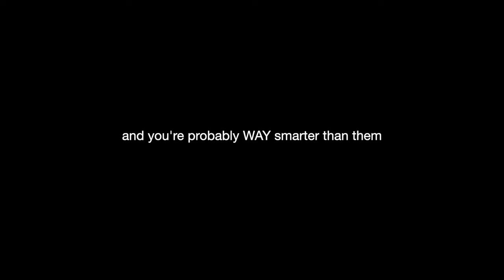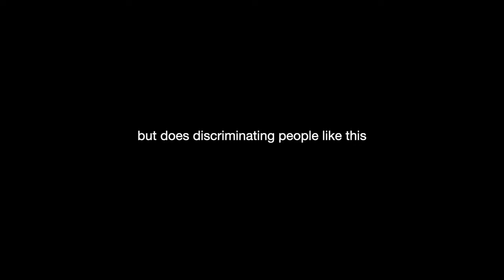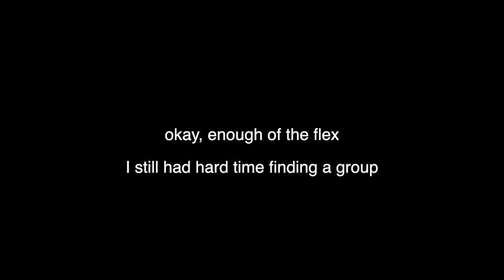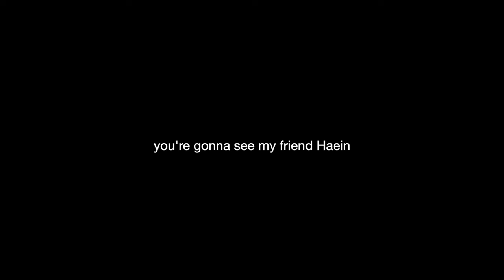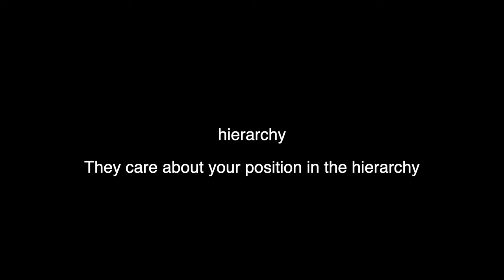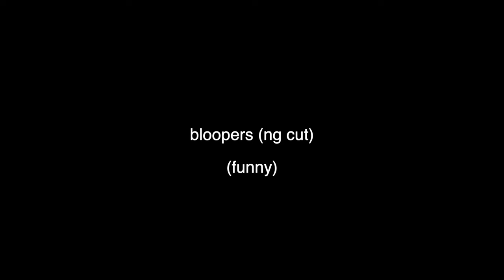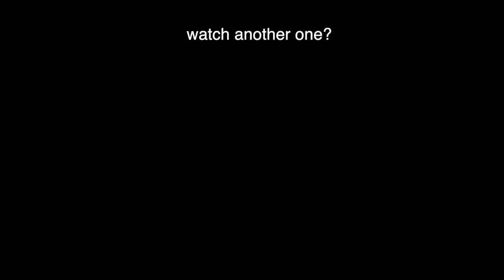what it is like to be an Indian in Korea (racism + pretty privilege in Korea, my experience)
soon its going to be my 7th year of living in Korea, so I needed to make this video to get it out of my system

I kept this video as real as I could
pls be kind when you're commenting (PPL PLS BE KIND)

I love living in Korea most of the times but racism and lookism exists :0
sometimes it is very in your face, sometimes it is subtle
but it is there nonetheless

Timestamps:
0:00 - intro + storytime
0:44 - my reaction to racist comment
1:13 - is there racism in korea against indian people?
2:18 - racism in the workplace?
3:10 - racism/discrimination in universities
3:58 - is it easy to make friends in korea?
4:23 - what do korean people think of india?
5:16 - reading experience of another indian girl
6:23 - ng cut

about me:
Came to Korea under the KGSP (now GKS scholarship program) in 2017
Went to Yonsei (majored in computer science)
Graduated in 2022 - happiest day of my life
And now I'm working as a SWE with a smol youtube channel

There's gonna be more content on the things I'm knowledgable about like subliminals, self-improvement and korea

sub count (ref for when this channel blows up): 1,473 subscribers

tags (so more ppl can watch this video which took 5 days to edit, its an important message to share and i'm proud of it)
SOUTH KOREA, India
K-pop idol
Indian Kpop idol
Indian girl in Korea
racism in korea against indians
lookism in korea
indian youtuber in korea
kgsp gks scholarship india
discrimination in korea
hell joseon?
20s 30s in Korea
difficult life in korea
korean convenience store
bts blackpink kpop lesserafim new jeans
tech company in korea
job in korea
kexplorer1 kexplorer
living alone in korea
gangnam hongdae living
living in seoul vlog
indian living in korea
pretty privilege in korea
discrimination racism prejudice in korea india
pros and cons being in korea
traveling to korea korea travel
learning korean speaking korean
korean language learn korean